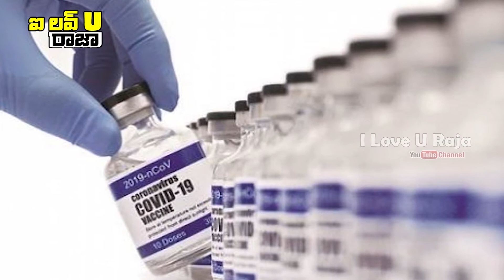బ్రహ్మంగారు చెప్పిన మరో అద్భుతమైన గొప్ప విషయాలు || Brahmam Gari Kalagnanam Telugu | I Love U Raja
బ్రహ్మంగారు చెప్పిన మరో అద్భుతమైన గొప్ప విషయాలు || Brahmam Gari Kalagnanam Telugu || I Love U Raja Channel